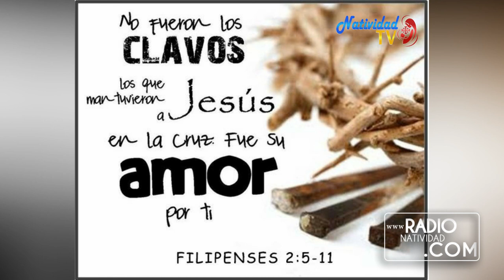PRIMERA LECTURA DEL DÍA Martes 3/11/2020 Hna. FANNY QUIÑONES